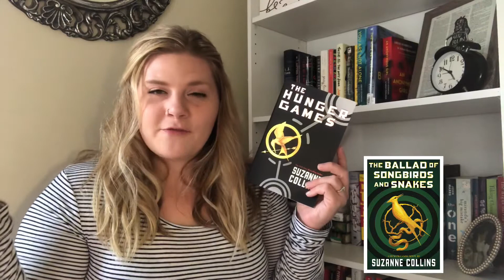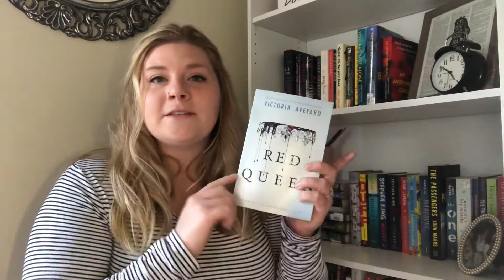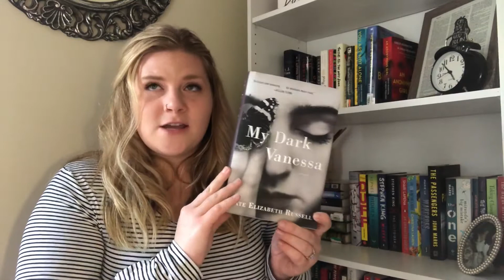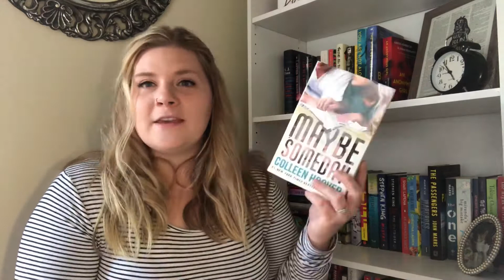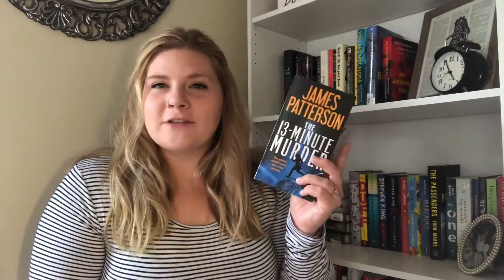Stay At Home BookTag!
Prompts for Discussion
1.Laying in bed: a book you could read in one sitting
2. Snacking: guilty pleasure book
3. Netflix: series you want to start
4.Deep Clean: book that's been on your TBR for ages
5. Name a book you have for the hype
6. Productivity: a book you learned from or one that had an impact on you
7. Facetime: Name a book you were gifted
8. Self-Care: What is one thing you have done to look after yourself
9. Bonus: Name a book coming out soon